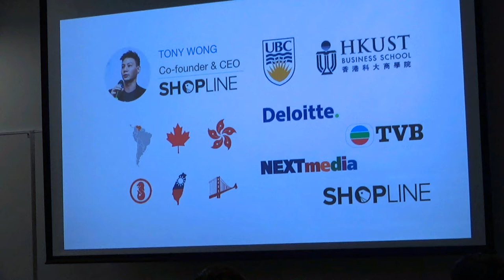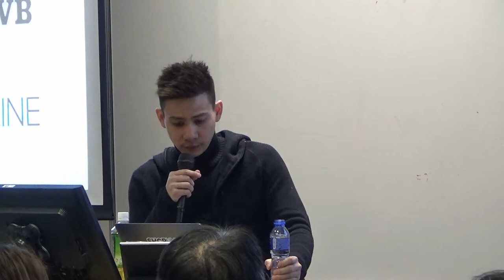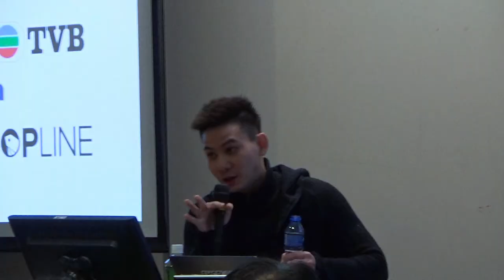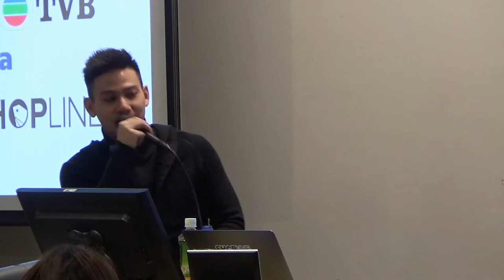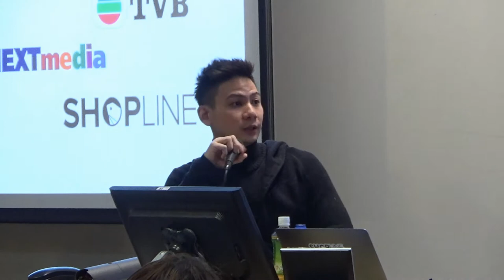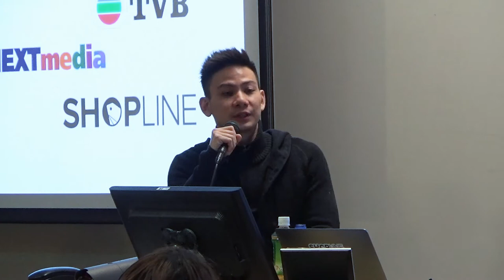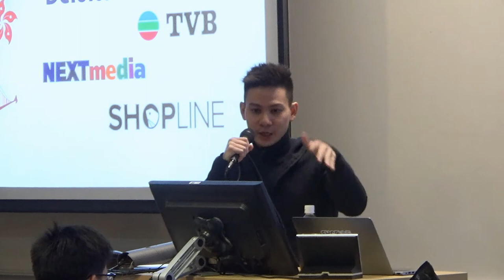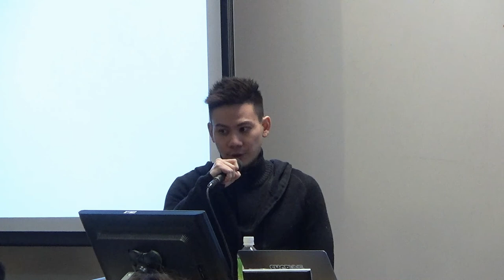Create your own values | Tony Wong, SHOPLINE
How does one manage his business well? Apart from telling us about the relations between his viewpoint and his journey, Tony also suggest how the students can prepare for their future.